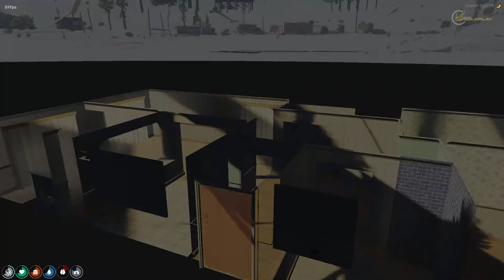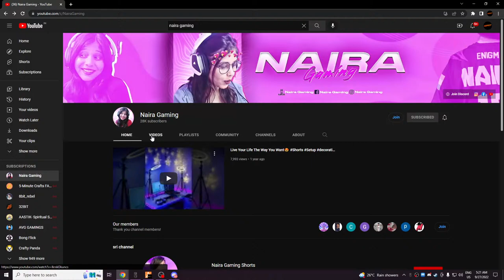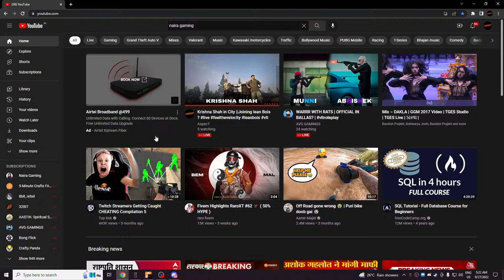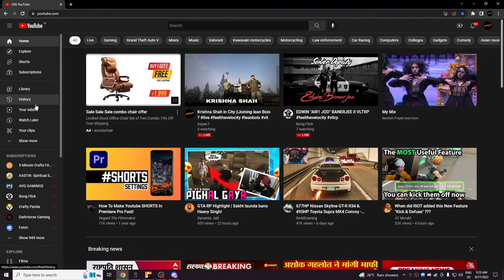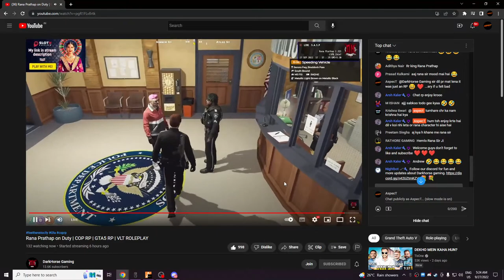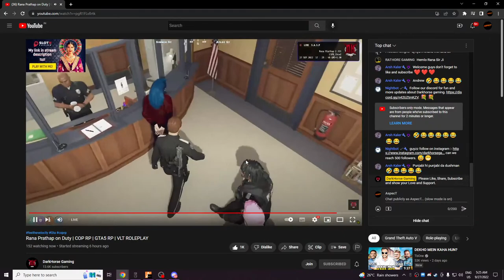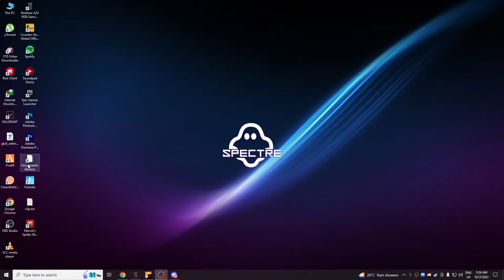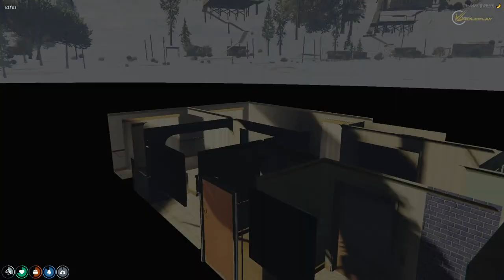Krishna Shah in City ||Joining lean Bois ?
PC Specs :--
Ryzen 3200G
16 GB Ram ( Corsair Vengeance )

About Me :--
Keyur Barot
19 yrs Old
Currently Living in Nashik ;)

Thumnail Creditss :-- Instagram I'd shivakumar1l
Dm him for any gfx work !!